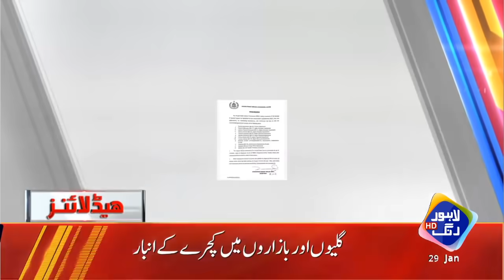Aaj Pakistan Corruption Mei Traqi Kr Rha Hai | Headlines 10 AM | 29 Jan 2021 | Lahore Rang